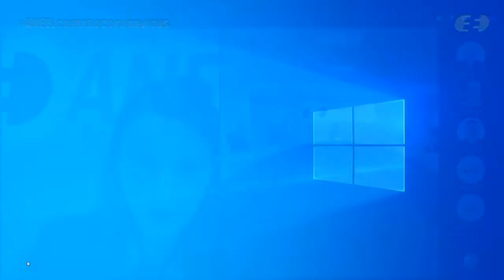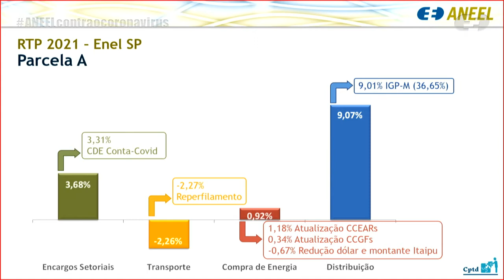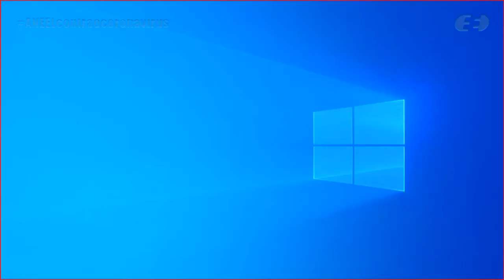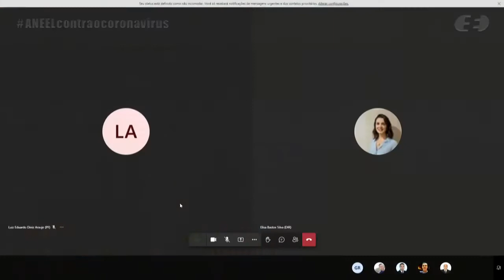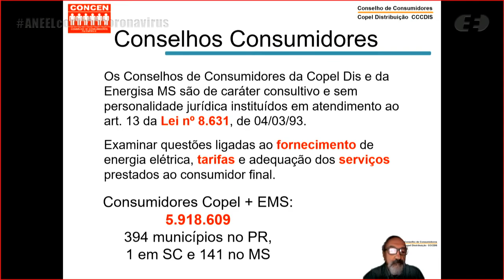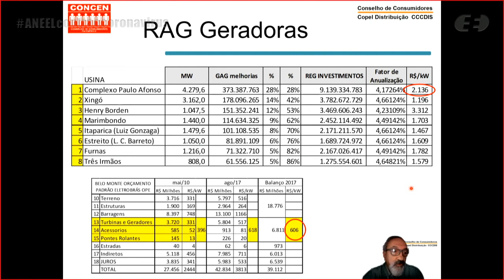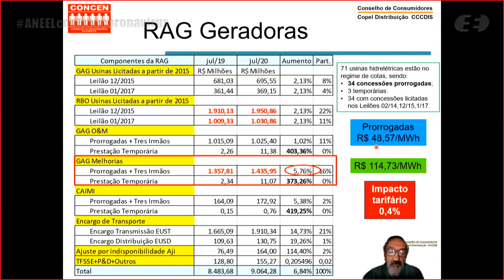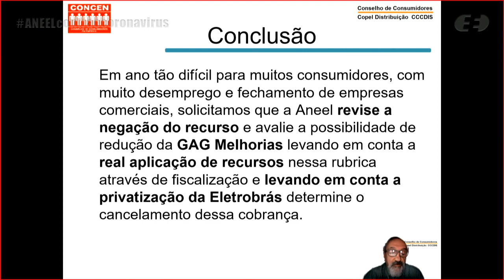23ª Reunião Pública Ordinária ANEEL – 29/06/2021 – Parte 2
A 23ª Reunião Pública Ordinária da Diretoria da ANEEL em 2021 foi realizada, de forma virtual, no dia 29/06/2021. A pauta da reunião foi composta de 47 itens, sendo que os itens 17 a 47 foram deliberados em bloco. Foram retirados os itens 7, 11, 12, 13, 15, 16, 22 e 46. A pauta completa e a ata da reunião podem ser conferidas no sítio da Agência, (ou no menu "A ANEEL" e, posteriormente, "Reuniões Públicas da Diretoria").

00:00:24 Reabertura da Reunião Pública

00:00:56 Item 1. Processo: 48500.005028/2020-81 Assunto: Reajuste Tarifário Anual de 2021 da Enel Distribuição São Paulo – Enel SP, a vigorar a partir de 4 de julho de 2020. Diretor(a)-Relator(a): Elisa Bastos Silva.

00:14:13 Item 14. Processo: 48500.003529/2014-84 Assunto: Recurso Administrativo interposto pela Rafitec S.A. Indústria e Comércio de Sacarias em face ao Despacho nº 1.400/2019, emitido pela Superintendência de Concessões e Autorizações de Geração – SCG, que tornou disponível o eixo referente à Pequena Central Hidrelétrica – PCH Bom Retiro. Diretor(a)-Relator(a): Elisa Bastos Silva.

00:44:12 Item 8. Processo: 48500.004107/2005-55 Assunto: Proposta de abertura de Consulta Pública com vistas a colher subsídios e informações adicionais para o aprimoramento da proposta de modelo para Contrato de Geração Distribuída oriunda de Chamada Pública, nos termos do Decreto nº 5.163/2004, e da proposta de critérios para contratar energia com o objetivo de reduzir despesas de operação e manutenção ou postergar investimentos. Diretor(a)-Relator(a): Sandoval de Araújo Feitosa Neto.

01:07:31 Item 9. Processo: 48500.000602/2014-66 Assunto: Prorrogação do mandato dos atuais Conselheiros vinculados aos Conselhos de Consumidores de Energia Elétrica. Diretor(a)-Relator(a): Sandoval de Araújo Feitosa Neto.

01:14:57 Item 10. Processo: 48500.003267/2020-04 Assunto: Resultado da Consulta Pública nº 73/2020, instituída com vistas a colher subsídios e informações adicionais para o aprimoramento da proposta de regulamentação das disposições do Decreto nº 10.221/2020, que institui o Programa Nacional de Universalização do Acesso e Uso da Energia Elétrica na Amazônia Legal – Mais Luz para a Amazônia. Diretor(a)-Relator(a): Sandoval de Araújo Feitosa Neto.

01:37:06 Item 21. Processo: 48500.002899/2020-42 Assunto: Pedidos de Reconsideração interpostos pelas concessionárias de geração Celg Geração e Transmissão, Centrais Elétricas do Norte do Brasil S.A. e UHE São Simão Energia S.A. e pelos Conselhos de Consumidores da Copel Distribuição S.A. e da Energisa Mato Grosso do Sul Distribuidora de Energia S.A. em face da Resolução Homologatória nº 2.746/2020, que homologou a Receita Anual de Geração – RAG do ciclo 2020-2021. Diretor(a)-Relator(a): Sandoval de Araújo Feitosa Neto.